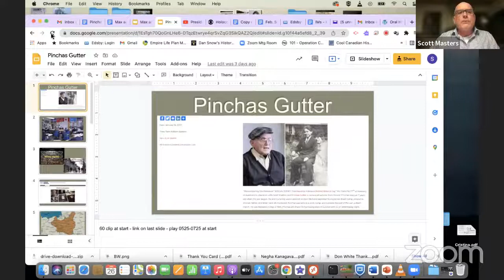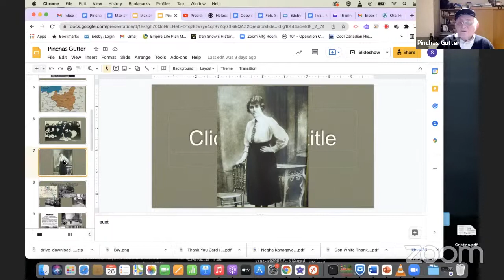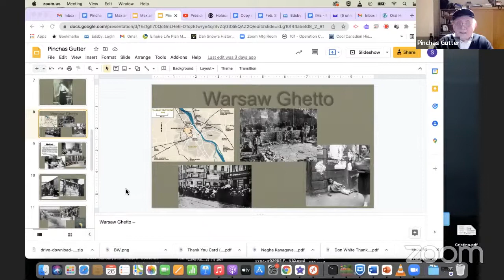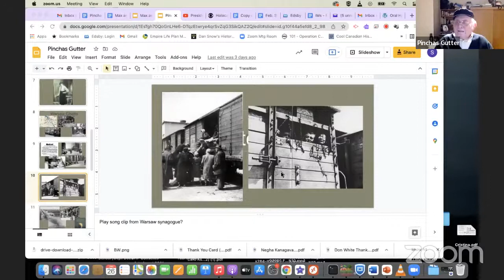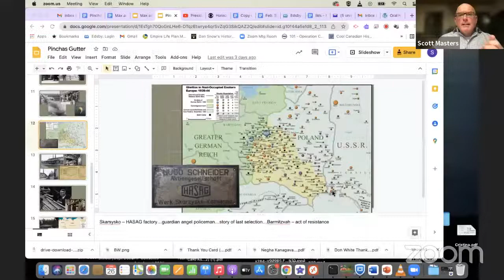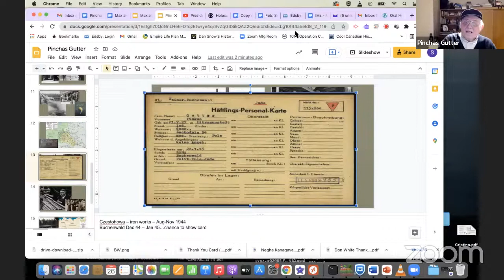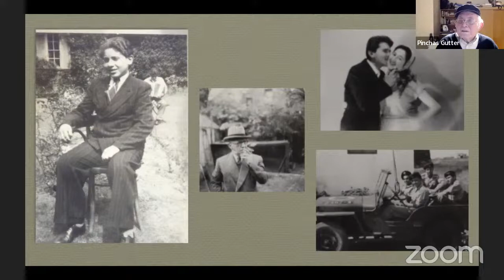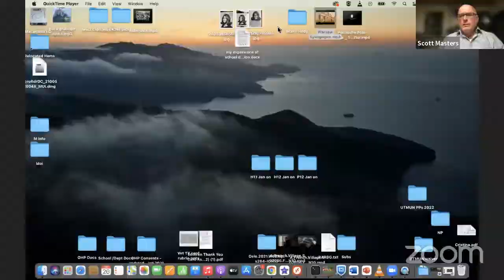Holocaust Survivor Pinchas Gutter with Scott Masters, VBC Special Event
We mark International Holocaust Remembrace Day, the 77th anniversary of Auschwitz’s Liberation, with Scott Masters and Pinchas Gutter, a Holocaust survivor from Poland. Pinchas was just 7 years old when the war began. He and his family were captured in April 1943 and deported to Majdanek death camp, where his mother, father, and sister were all murdered. Pinchas was sent to a work camp, and towards the end of the war, a death march. He was liberated in May of 1945. Hear Pinchas's harrowing story of survival.